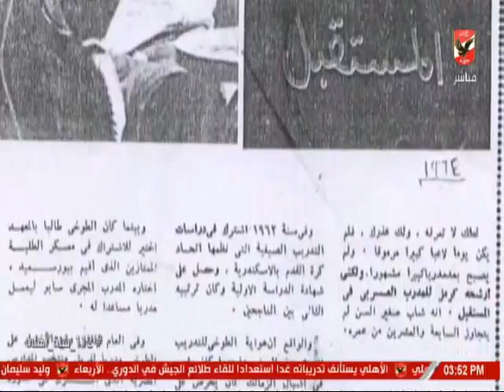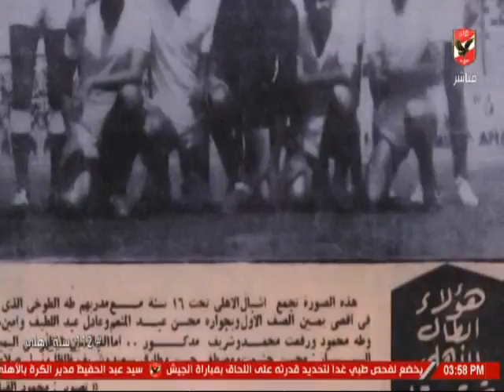رحلة ذكريات مع الكابتن "طه الطوخى" مع النادى_الأهلى وقطاع الناشئين.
رحلة ذكريات مع الكابتن "طه الطوخى" مع
وقطاع الناشئين.

التردد: 12341 أفقي.
القمر: نايل سات.
معامل الخطأ: 5/6.
معدل الترميز: 27500